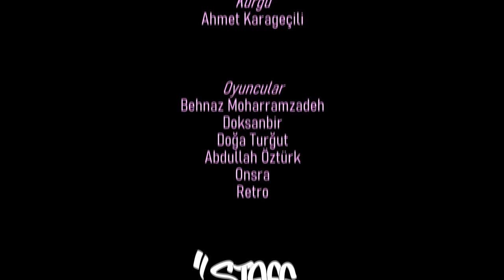Mehmet Çelik - Yolu Bul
Mehmet Çelik'in DMC & MüzikOnAir ortak etiketi ile yayınlanan 'Yolu Bul' isimli teklisinin video klibi şimdi yayında.

Söz: Mehmet Çelik
Mix&Mastering: Tolga Eren
Vokal Koçu: Emre Eroglan
Yönetmen: Seyit Ercan
Kurgu: Ahmet Karageçili
Cover: Kadircan İşbilir
Studyo: StaffMusicCompany
Prodüksiyon: Harder Film

Yolu bul bi adım gelsen
Sonu yok gibi gidiyor elden
Kaybol düşlerinde öde bedeller
Yalnız kalma sakın zaman geçerken

Nedenini bulamadan düşleyip olurum sersem
peki emel ne ?
Zaman yeter mi vakit dolarken kapalı perdem
bu mu önemli?
Ama yok gidemem erken
Boş bi kaset gibi dönüp dururken
Tepe taklak düşünceler beni saran kasvet
Zorundayken tüm bunlara içimde ki gaflet
İçim dışım bir gece gündüz denedim
hazırlayıp zemini son sürat devinim
Nasıl olcak bulamadım hep bunalım
Asma suratını boz kuralı
Yavaş yavaş adımlarım hep (hep)
Gerçekleri göremedim (tek)
Ediyorum hepiniz red(red)
Siz hepiniz ben tek (tek)

Yolu Bul
Öde bedeller